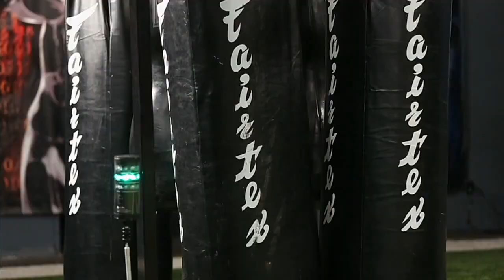Sport Science Kenjon Barner tested with SMARTSPEED